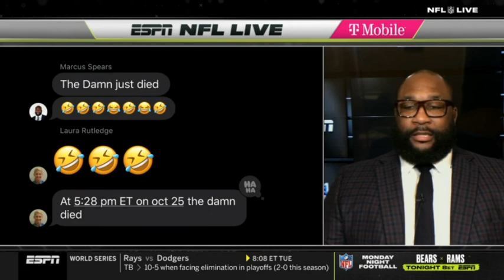[FULL] NFL Live | Marcus Spears "reacts to" Seahawks fall to Cardinals, 49ers destroy Patriots